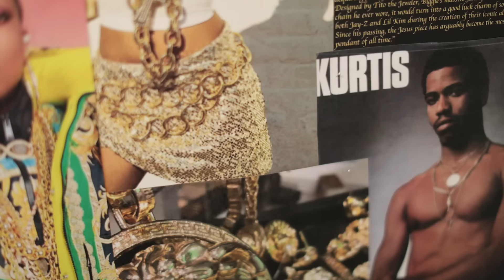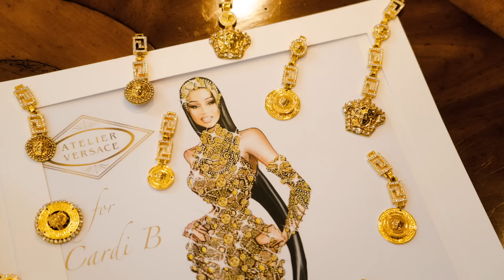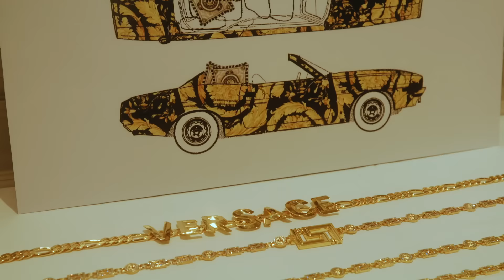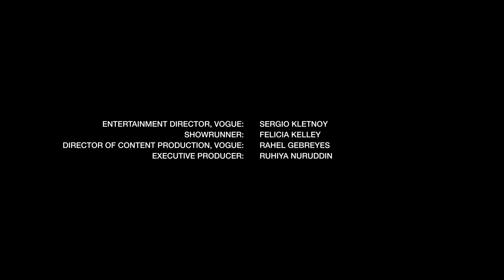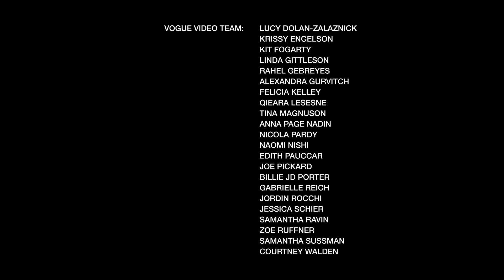Behind Cardi B's Golden Met Gala Dress | Vogue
Cardi B showed up to the Met Gala in a Versace look—and Versace car! The rapper had one of the most elaborate entrances at the 2022 Met Gala.

CREDITS:
New York, NY
Director: Annie Bercy
DP: Xavi Portillo
Editor: Chris Beckman
Producer: Naomi Nishi
Producer, On-Set: Maya Dangerfield
Assistant Camera: Kevin Marquez
Audio: Austin Rumsey
Associate Producer: Qieara Lesesne
Associate Producer, On-Set: Michelle Wong
Filmed on Location: InterContinental New York Barclay & The Carlyle, A Rosewood Hotel

Milan, Italy
Director: Filippo Castellano
Executive Producer, Olympique: Tommaso Fajdiga
Producer, Olympique: Elisabetta Zecca
DP: Leonardo Castellano
Assistant Camera: Riccardo Virgili
Audio: Paula Ferri Carazo
Production Assistant: Simone Malpezzi

Assistant Editors:
Justin Symonds, JC Scruggs, Andy Morell, Billy Ward & Cory Stevens
Colorist: Rob Lombardi
Post Production Coordinator: Andrea Farr
Post-Production Supervisor: Marco Glinbizzi
Production Coordinator: Jane DiBartolo
Production Manager: Kit Fogarty
Production Manager: Victor Cifrè II
Entertainment Director, Vogue: Sergio Kletnoy
Showrunner: Felicia Kelley
VP, Digital Video Programming and Development, Vogue: Joe Pickard